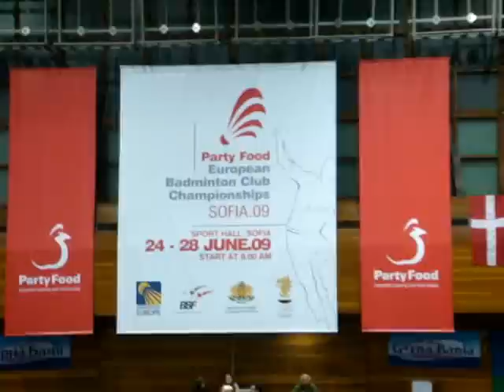Badminton Championnat d'Europe - Sofia 09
Badminton Championnat d'Europe des clubs champions - Sofia 09
Arif Rasidi vs Richard Vaugan - deli-Finale IMBC / Rinconada : 1er Set suite.